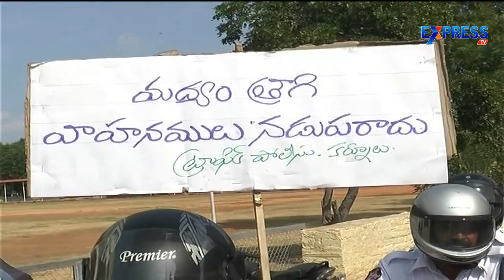Kurnool police held awareness program for helmet use - Express TV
Kurnool police held awareness program for helmet use